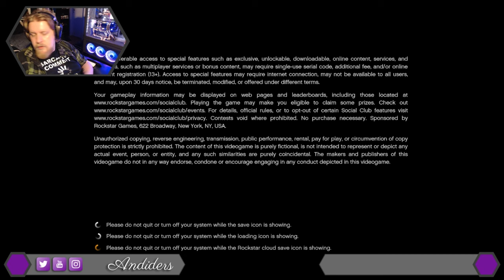GTA Online | Stunt races with randoms